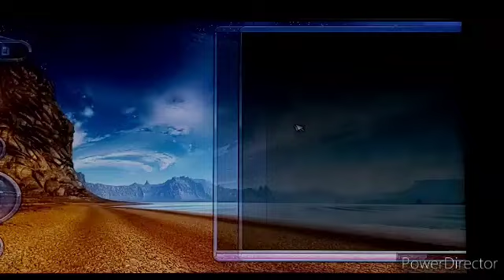Bejeweled 2 Champions Lost Backdrops 2004 Pack